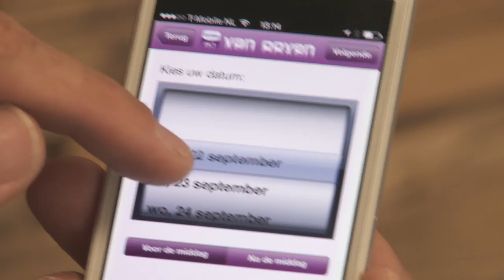Glashandel Van Ooyen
Glashandel Van Ooyen is te zien in aflevering 22 van seizoen 6 van NV Nederland. Bekijk de complete uitzending op de website.